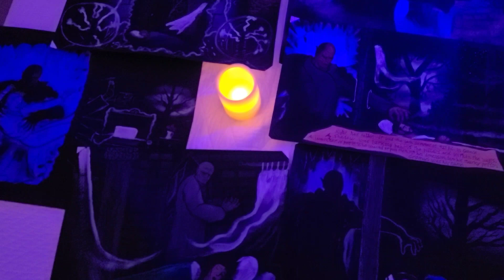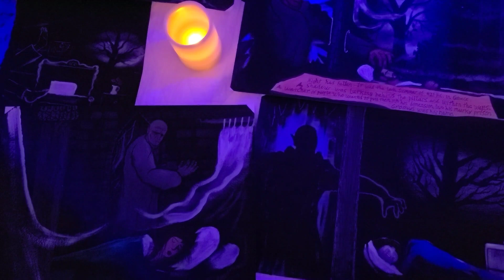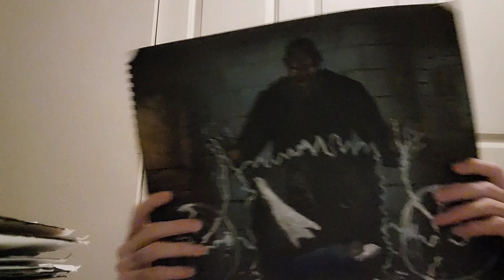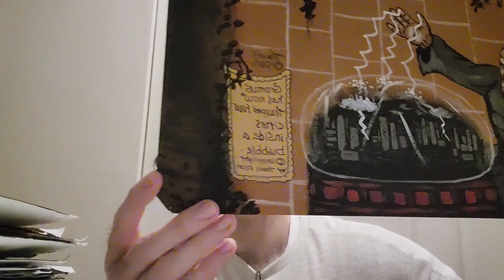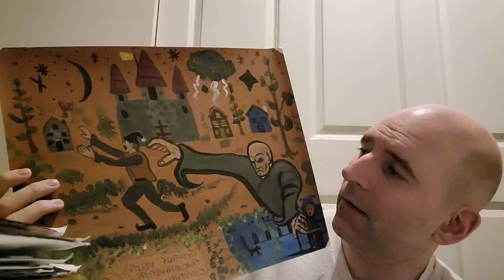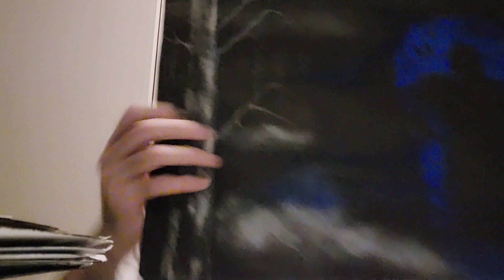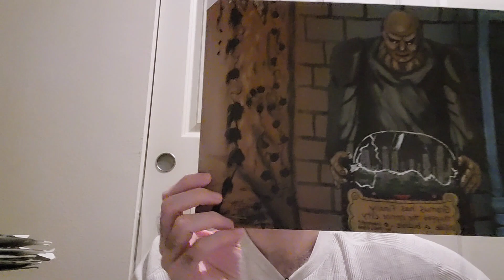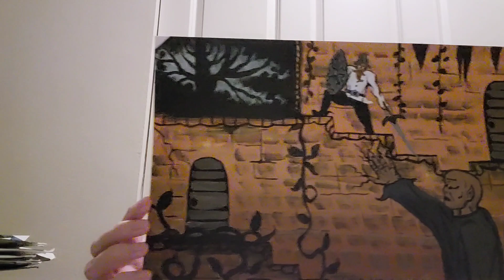Gromus' world 3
A video showing my paintings featuring my character Gromus. I explain who he is and his story.